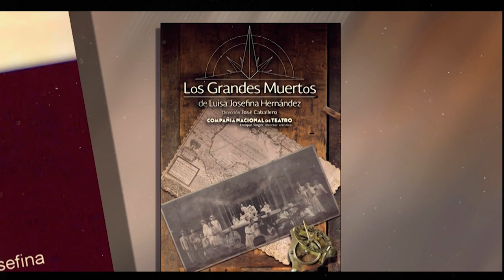In memoriam. Luisa Josefina Hernández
Cápsula homenaje dedicada a la vida y obra de la dramaturga mexicana Luisa Josefina Hernández, figura invaluable del teatro en México, generadora de grandes talentos nacionales y reconocida con el Premio Xavier Villaurrutia en 1982 y el Premio Nacional de Teatro Juan Ruiz de Alarcón en el 2000.